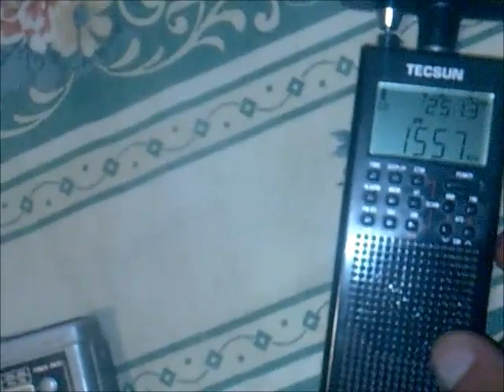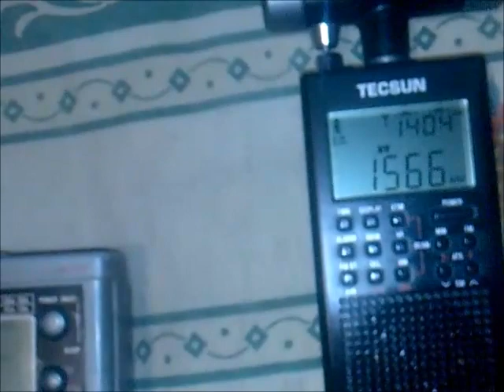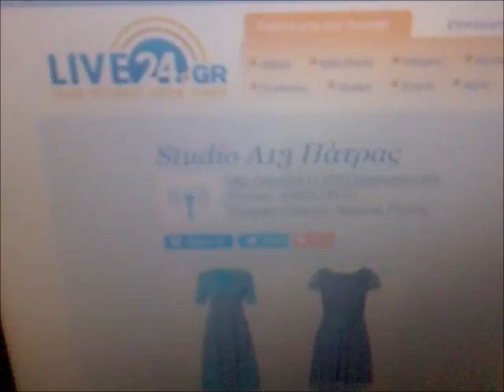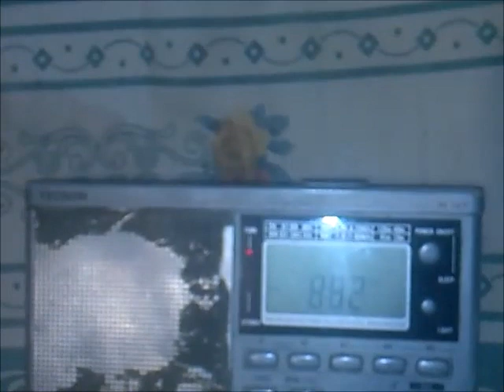΄Ήτα Βήτα 882, 1557, 1566 khz, Α13 internet συνεργασίες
ληψεις στην κερκυρα ερασιτεχνων 882 ητα βητα αθηνα, & αναμεταδοση απο 1557 γιαννενα, 1566 μαλλον τρικαλα, Α13 διαδικτυακα ... ευχαριστω

catch of greek amatuer cooperation 882 ita vita from athens , replay at 1557 ioanina city (from an other greek amateur, same at 1566 trikala city & via internet from A13 patra city ...thanks